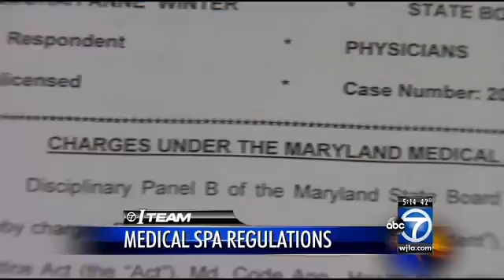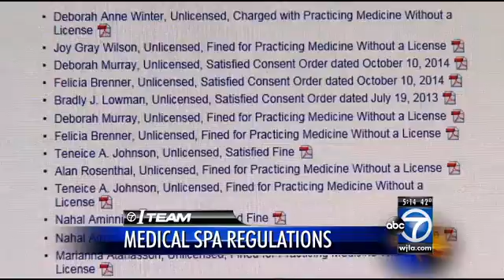Many states to regulate med spa treatments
Med spa treatments have become so popular that many states are being forced to start regulating not only where they can be done, but by whom.